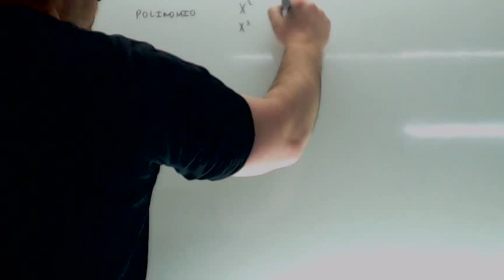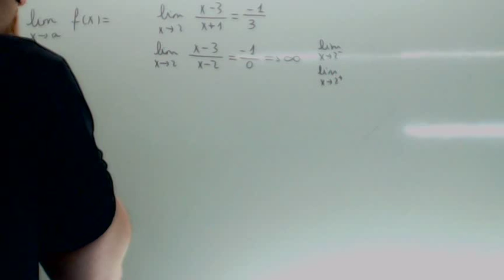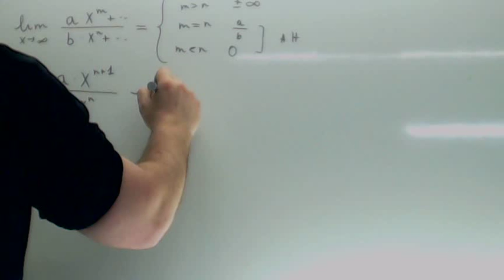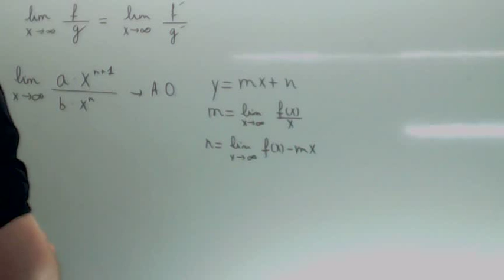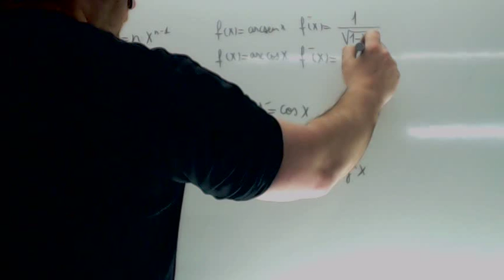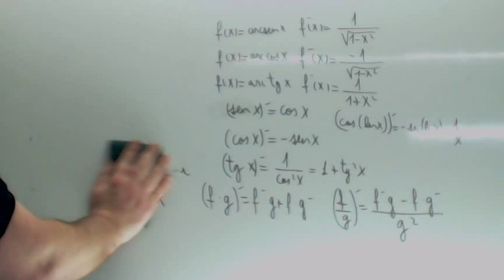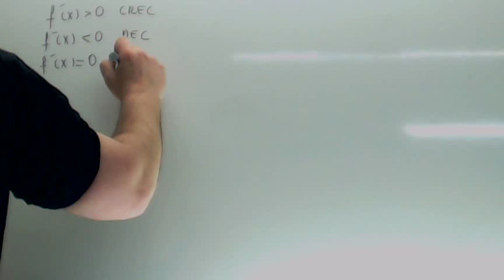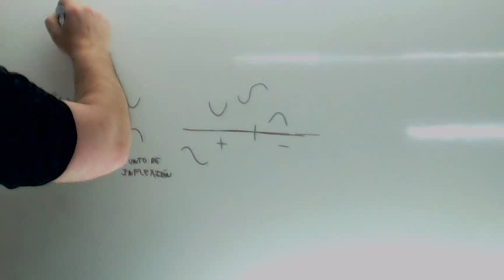Todo sobre funciones en 15 minutos Usero